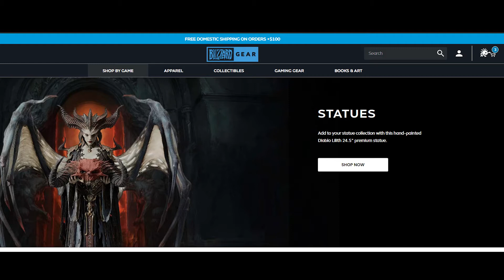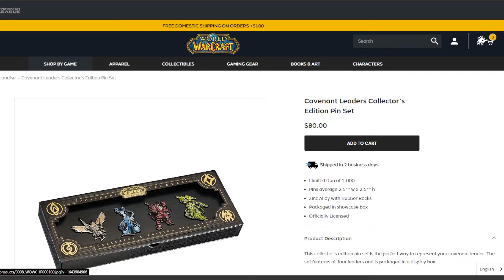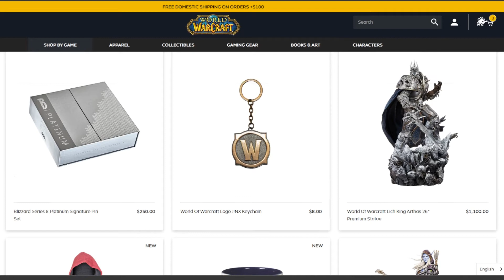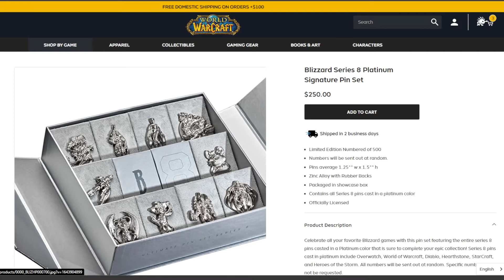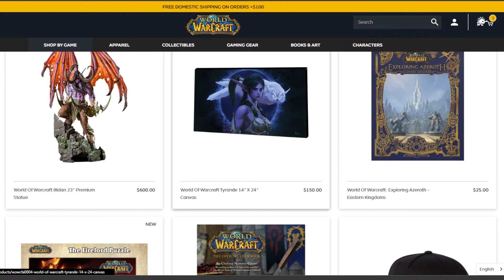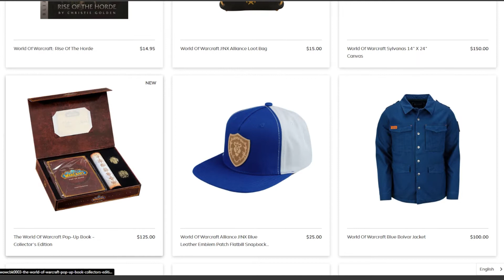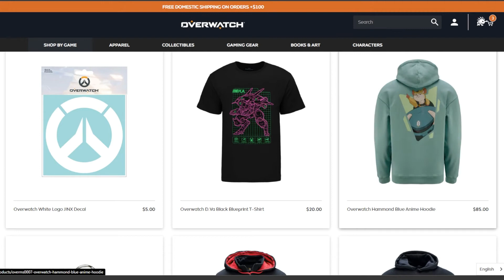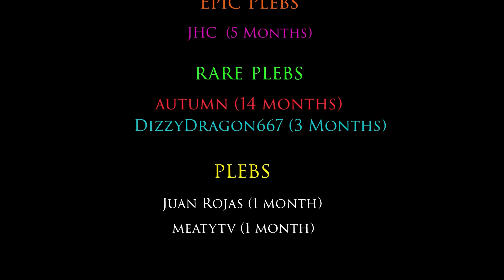Love Rocket Attempts & Patch Week ~ WoW Weekly with Myst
This is the weekly events, news and personal goals for Feb 22 - Feb 28 .  It's patch week ! Time to do some new content and explore a new zone :)

This series may occasionally include random sidetracks as i tend to express my opinions on topics i discuss.

Weekly affixes are posted every Tuesday in our Discord channel.

Timestamps :

Weekly Events - 0:00
Last Minute Advice - 1:14
Blizzard Gear Store is Back - 1:35
CrazyGirl opens 182 Lovely Boxes - 10:02
Fuckin Hell Yah !  - 12:52